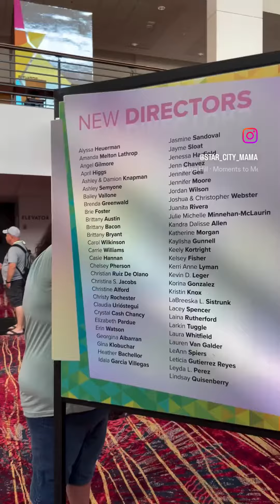Scentsy Family Reunion 2023! Sneak peeks!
Hey y'all! If you have ever thought of attending Scenty's Family Reunion you totally should! Here are some behind the scenes moments from SFR Charlotte 2023! Enjoy like + Subsrcibe!

NEED SOME FRAGRANCE IN YOUR LIFE?
Go here: robintamagni.scentsy.us

Wanna be one of my VIP members? No consultants please! Add yourself here!

Are ya already spending money on Scentsy?! YOU need to go get paid for whatcha already spend money on! Have questions about joining??  :)

Because I mentioned getting paid back on your own purchases I am required to post this: